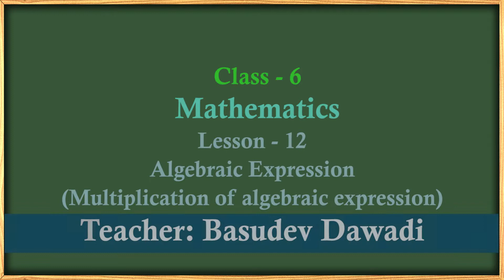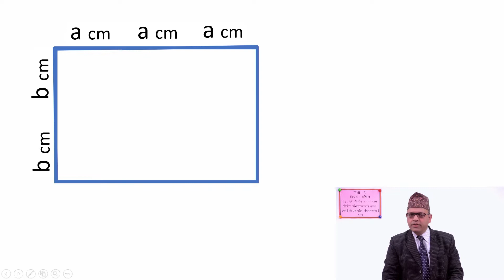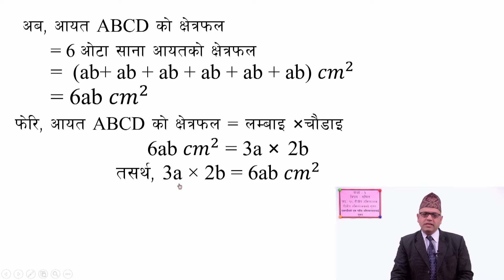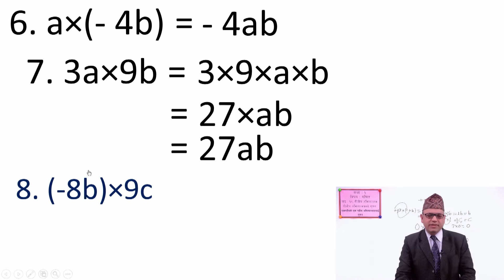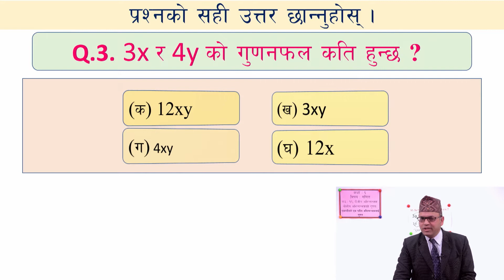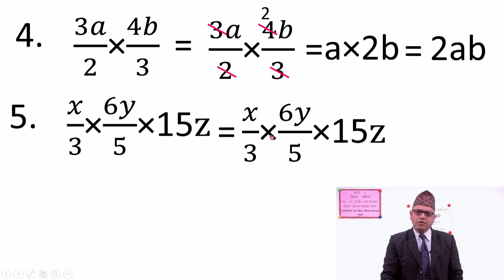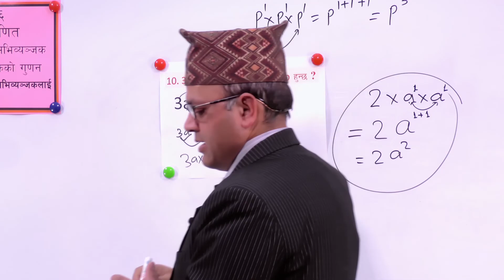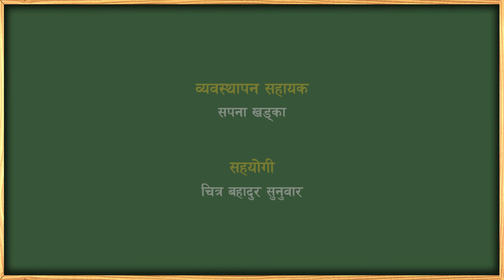37. Class 6 । Maths । Lesson 12 । Algebraic Expression । Multiplication of Algebraic Expression ।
कक्षा: ६
विषय: गणित

Class 6
Maths
Unit 4 Algebra
Lesson 12 Algebric Expression Multiplication

सानोठिमी, भक्तपुर
© Center For Education and Human Resource Management
Sanothimi, Bhaktapur